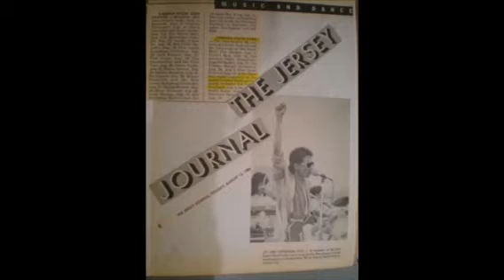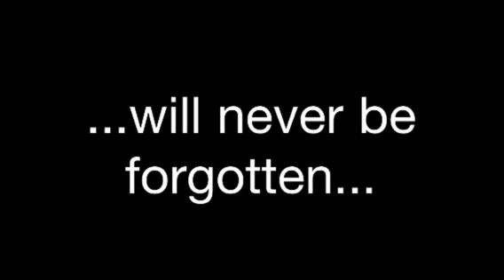BZ Signal Forever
BZ Signal Band through the years.